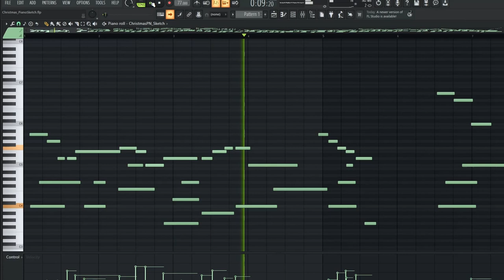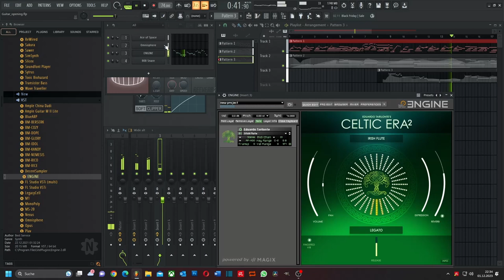"ChristmasSketch - Part II" | frank mehl